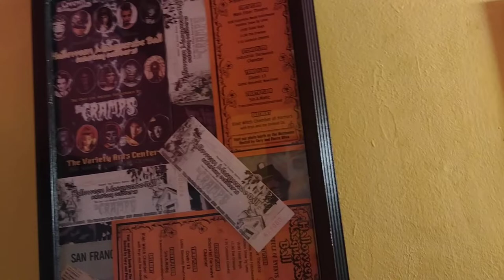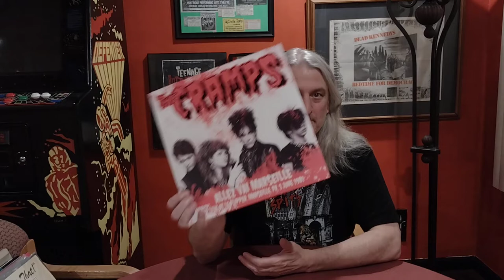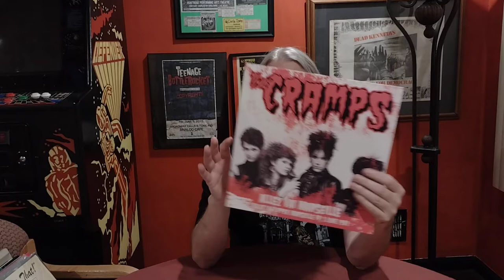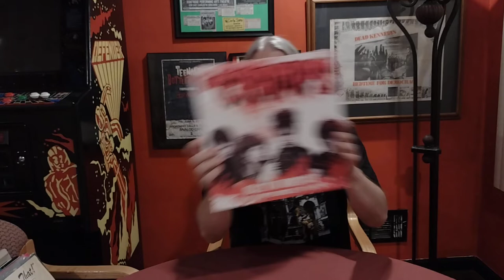The CRAMPS. live in Marseille France 1981 bootleg. Review.